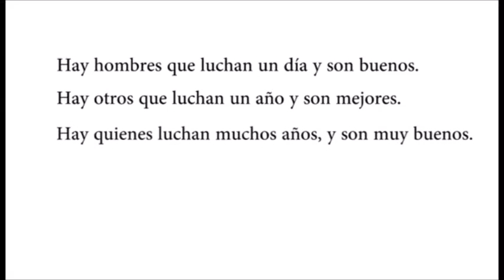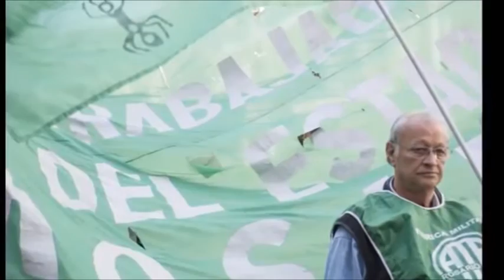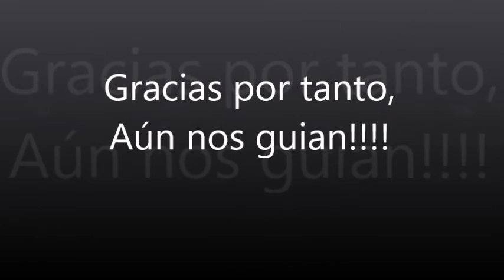Homenaje a Jorge Acedo y Miguel Peirano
Merecido homenaje a dos Grandes Compañeros...